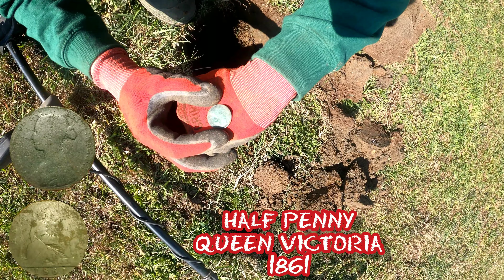JEDEN TAKI SYGNAL ZMIENIA WSZYSTKO! WYKOPKI WYKRYWACZEM 2021 odc.64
Przychodzi taki moment podczas wykopkow ze znajdujesz ten sygnal i wiesz ze bedzie dobrze 😃 milego seansu 👍

✔ KONIECZNIE ZOSTAW PO SOBIE SLAD w postaci KOMENTARZA 📝 i KCIUKA 👍 Jest to dla mnie MEGA MOTYWUJACE.